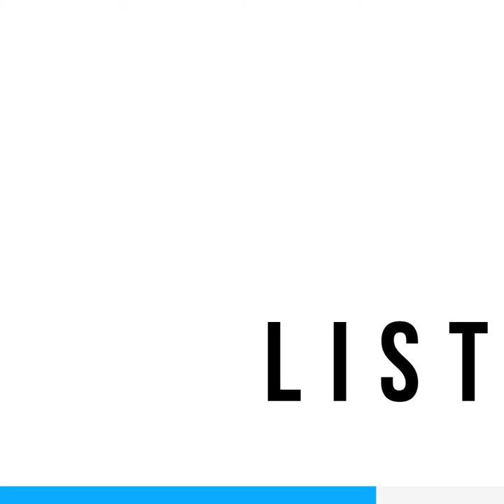February 21 - ArTEEtude. West Cork´s first Art, Fashion & Design Podca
Episode 22.3 Irish singer-songwriter Lou McMahon in an ArTEEtude talk with Detlef Schlich about her aspiration as a media composer and more. Eventually, we will listen to one of her songs.

ArTEEtude is West Cork´s first art, fashion and design podcast created and produced by Detlef Schlich. He will dive and discover with us and Lou McMahon into the unknown and exciting deep ocean of the creative mind. In these three podcast episodes, McMahon and Schlich talk about her childhood and early inspiration in Six Mile Bridge, Co. Clare. They will talk about her online experience as a singer-songwriter and this strange feeling in a Lock-down to sing to an audience without an audience alone just in front of a camera. Eventually, they will speak about Mahon´s aspiration as a media composer and more. At the end of each episode, we will listen to one of Lou McMahon´s songs.

Lou McMahon is a singer-songwriter, media music composer, session vocalist, animal lover and culture reporter from County Clare in Ireland. Lou's songs showcase a multitude of melodic riches in a vibrant package, described in the media as a "jazz trad crossover" Clare People and "Pop oriented" allmusic.com. Lou's haunting voice combined with thought-provoking lyrics and beautiful melodies makes her ''one to watch'' Irish Daily Mail.

 Schlich is Visual Artist, Film Maker and Ritual Designer, living and loving in West Cork and best known for his Essay about the Cause and Effect of Shamanism, Art and Digital Culture and the video installation Transodin´s Tragedy. He is mainly working in the field of performance, photography, painting, sound, installations, and film. To research our human condition and create artwork from this reflection he is using often the methodology of the digital-shaman as alter ego.

Detlef SchlichWEBSITE LINKS
Instagram Accounts

YouTube Channels

ArTEEtude Channel

Thesis

Lou McMahon YouTube Songs

 Lou McMahon 'Pockets Of Change'

LOU MCMAHON - WIDE EYED LADY (OFFICIAL VIDEO)

Lou McMahon 'Sabai'